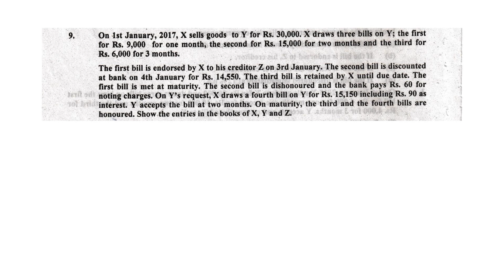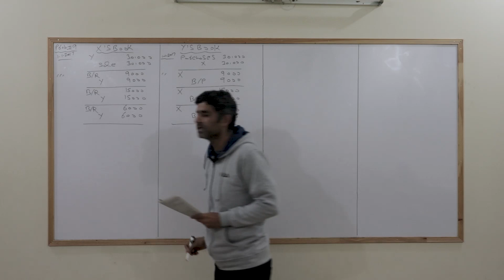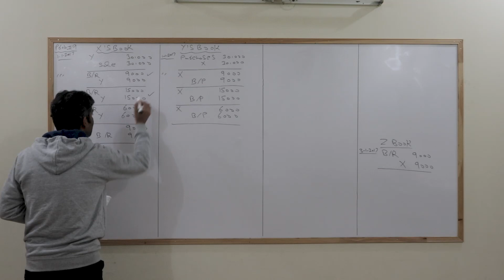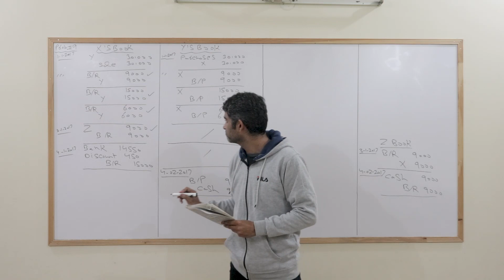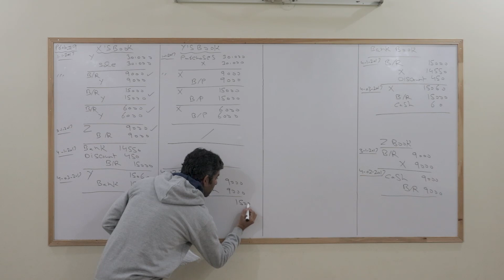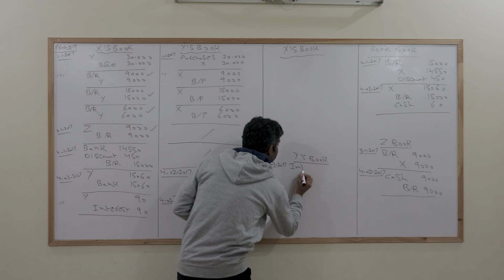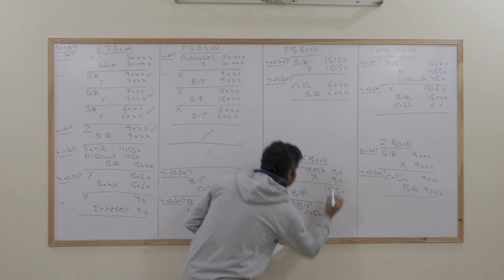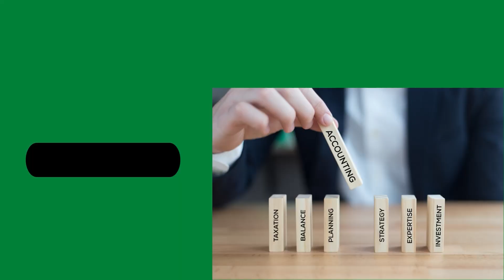Financial accounting | B.COM OR ADC (Part 1) | Chapter No 6: Bills of exchange | Lecture: No 65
Here are the complete video lectures of B.COM OR ADC ( Associate degree in commerce: Part 1 ) financial accounting
Chapter No 6: Accounting for bills of exchange
Lecture No. 65 Problem No. 9